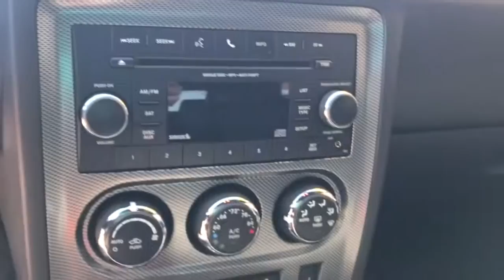2013 Dodge Challenger Eau Claire, Chippewa Falls, Cadott, Thorp, Ladysmith, WI 7678B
Hemi Orange Pearlcoat Used 2013 Dodge Challenger available in Cadott, Wisconsin. Servicing the Chippewa Falls, Cadott, Thorp, Ladysmith, WI area.

Recent Arrival! Clean Autocheck Vehicle History, 2 Owner vehicle, 3 month / 3,000 mile warranty, Leather Seats, Heat Package, Sunroof/Moonroof, USB Port, iPod Jack, 20 x 8.0 Painted Aluminum Wheels, 276 Watt Amplifier, Anti-Lock 4-Wheel Disc HD Brakes, Electronics Convenience Group, Heated Front Seats, Leather Trimmed Bucket Seats, ParkSense Rear Park Assist System, Performance Steering w/Variable Displacement, Power Heated Fold-Away Mirrors, Quick Order Package 27J, Security Alarm, Sport Suspension, Super Track Pak, Temperature & Compass Gauge, Tire Pressure Monitoring Display, Universal Garage Door Opener. 2013 Dodge Challenger R/T Plus Hemi Orange Pearlcoat Odometer is 39752 miles below market average!brbrbrAll of our Chilson preowned inventory has been fully inspected and goes through a rigorous reconditioning and detail process. The Chilson family has been doing business in the Chippewa Valley since 1959. Because we put our name on the back of every vehicle we sell, we take great pride striving to make sure that the vehicles you purchase from our stores come with no surprises. We feel the best surprise in buying a car is no surprise. We stand behind all of our vehicles with an extensive warranty and include a coupon book packed with discounts and no charge offers valued at $500 with every vehicle purchase. Stop in soon and check out our way of doing business and buy with confidence because with us, you know what you are buying. We look forward to meeting you, The Chilson Family.